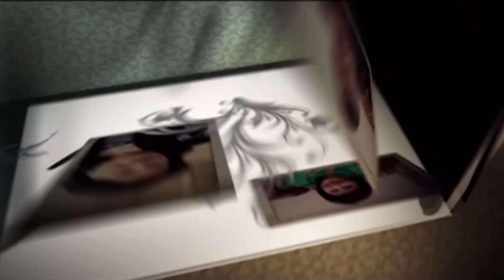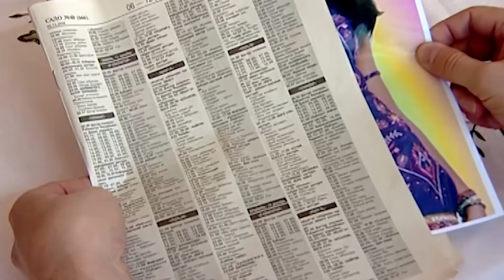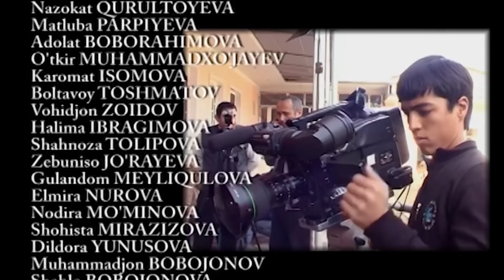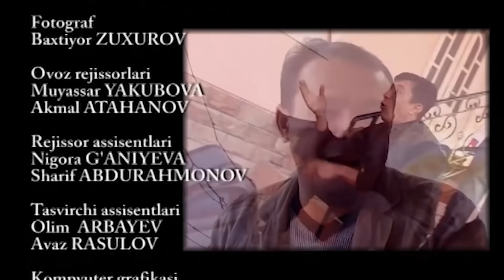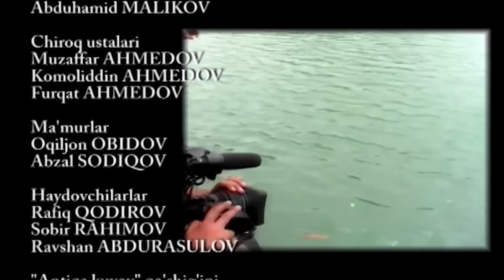Antiqa kuyov (o'zbek serial) | Антика куёв (узбек сериал) 8-qism